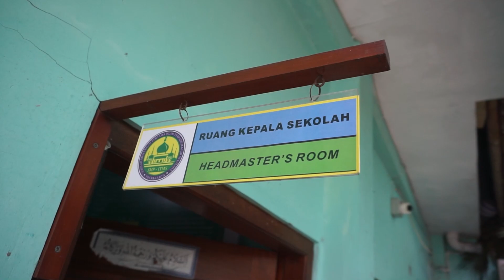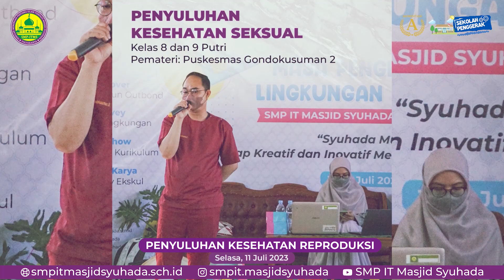Praktik Baik Iklim Keamanan Sekolah SMP IT Masjid Syuhada oleh Meilani Noor Khasanah, S.Pd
SMP IT Masjid Syuhada Yogyakarta resmi berdiri pada tanggal 25 Maret 2004. SMP IT Masjid Syuhada Yogyakarta merupakan salah satu SMP swasta di Kota Yogyakarta. SMP IT Masjid Syuhada menyelenggarakan kegiatan pendidikan formal dengan kurikulum intergasi dengan kurikulum nasional dengan kurikulum pendidikan agama Islam. Konten dalam video ini memuat kegiatan-kegiatan siswa-siswi SMP IT Masjid Syuhada.